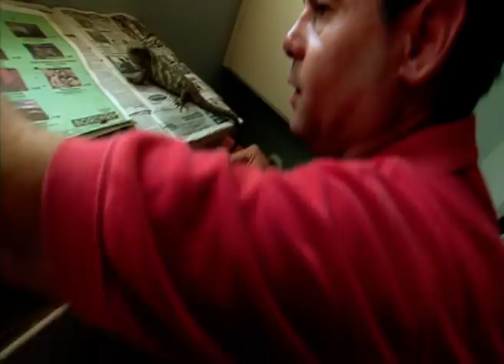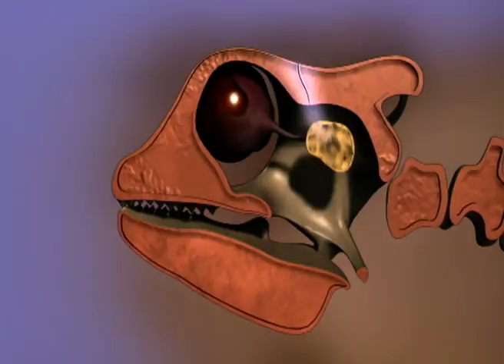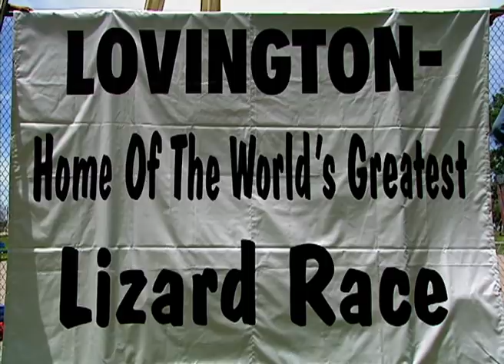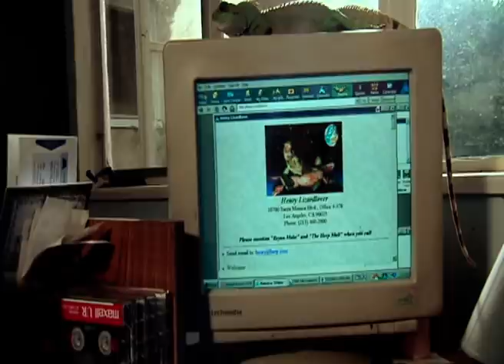10 Foot Lizards: The Most Diverse Reptile | The Reptiles | Our World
Lizards are the most extraordinary diverse of all reptiles.

We travel across the globe to see them on mountain top, at the bottom of the ocean, in desert and forest. Along the way we meet some of nature's most spectacular and beautiful animals. They range from giants over 10 feet long to tiny quicksilver creatures that fit onto the face of a coin. Lizards fly, bite, lose their tales, have tongues longer than their entire body and some are even fashion models. Meet 'Henry Lizardlover' a lizard fanatic and photographer who shares his house with 39 top models all of them iguanas.